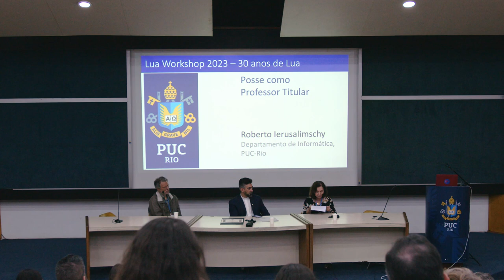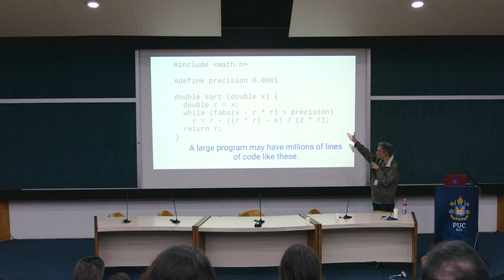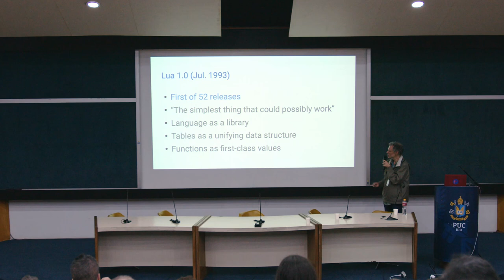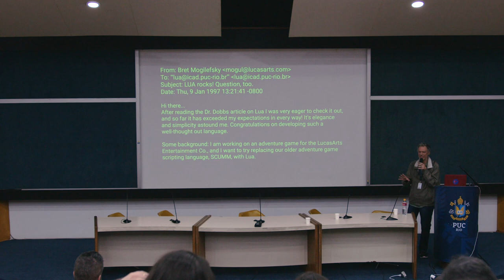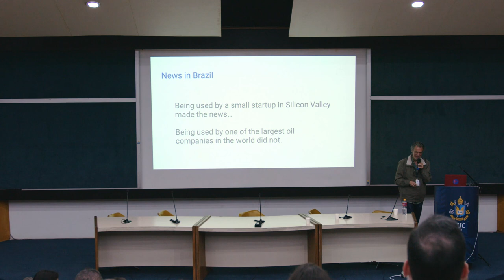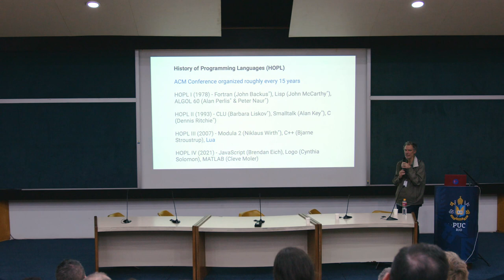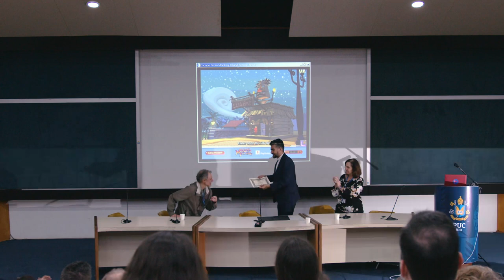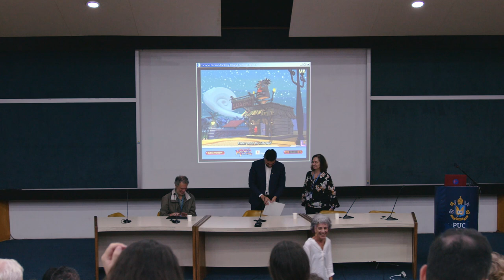Workshop Lua 2023 - Roberto Ierusalimschy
Confira na íntegra a posse e aula magistral do professor Roberto Ierusalimschy.

O Workshop Lua 2023 reuniu os criadores de Lua, Roberto Ierusalimschy, Waldemar Celes e Luiz Henrique de Figueiredo, com membros da comunidade acadêmica e da indústria para comemorar os 30 anos da linguagem. Para celebrar a data, palestras convidadas abordaram a história do desenvolvimento e da difusão de Lua, suas diferentes áreas de aplicação, os desafios enfrentados pelos seus desenvolvedores e a evolução da linguagem até os dias atuais.